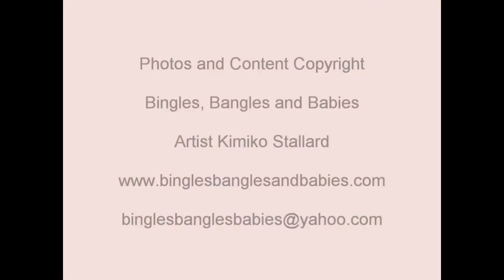hand felted cupcake by Bingles, Bangles and Babies Artist Kimiko Stallard